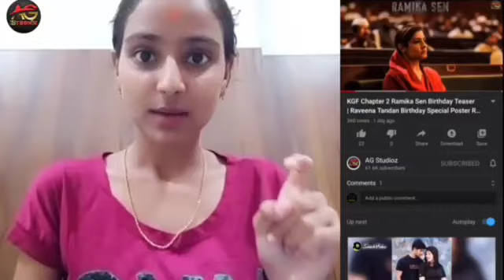Bigg boss Vaishnavi Gowda | ಆನೆ ಇರುವೆ ಕಥೆ ಹೇಳ್ತಾರಂತೆ ಕೇಳಿ ಒಮ್ಮೆ | Sannidhi Comedy Time | Ag studios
Biggboss Vaishnavi Gowda | ಆನೆ ಇರುವೆ ಕಥೆ ಹೇಳ್ತಾರಂತೆ ಕೇಳಿ ಒಮ್ಮೆ | Sannidhi Comedy Time | Ag studios